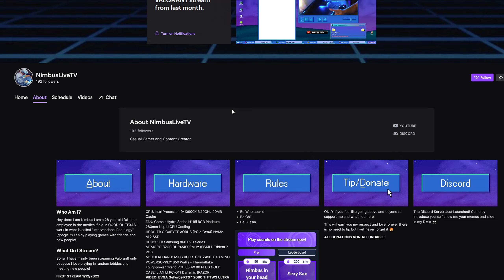ZOMBOID BROS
WE DONT HAVE THE TECHONNLOGY

I promise I am alive! Be sure to check the Twitch Channel!